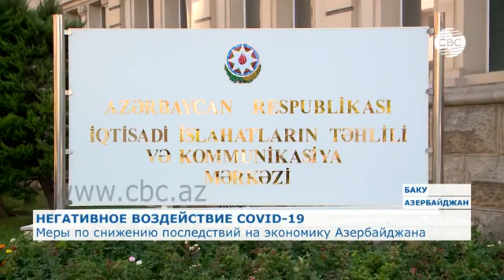İİTKM-in maliyyə analitiki Ayaz Müseyibov CBC-yə müsahibə verib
İqtisadi İslahatların Təhlili və Kommunikasiya Mərkəzinin (İİTKM) maliyyə analitiki Ayaz Müseyibov CBC telekanalına COVID-19 pandemiyasının Azərbaycan iqtisadiyyatına mənfi təsirini azaltmaq üçün tədbirlərdən danışıb.